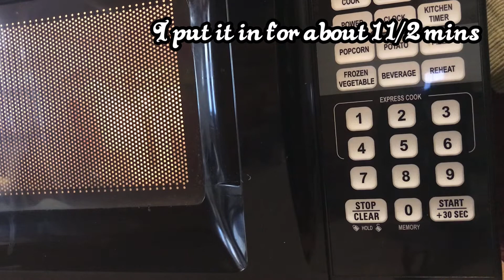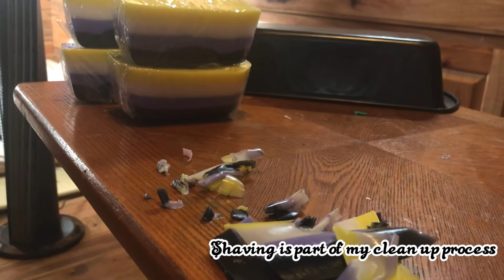🧼Soap ASMR✨ - I make queer soap 👀🏳️‍⚧️🏳️‍🌈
-Twitter: Berie's Boho Bubbles @BerieBoho